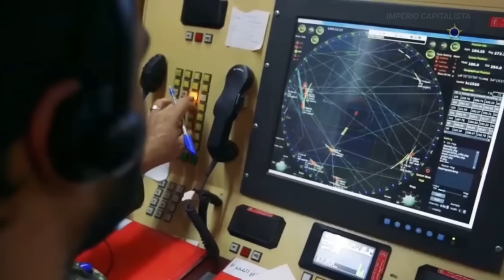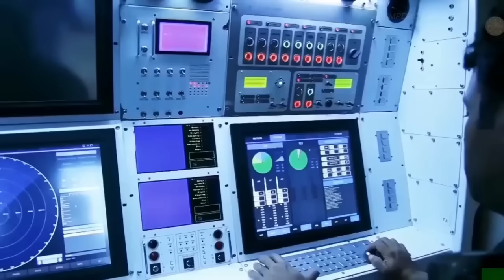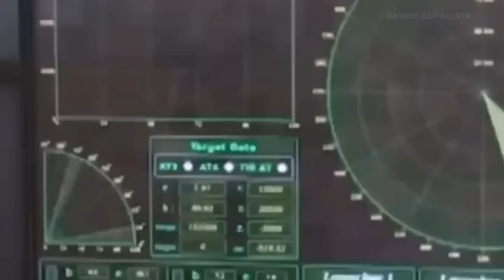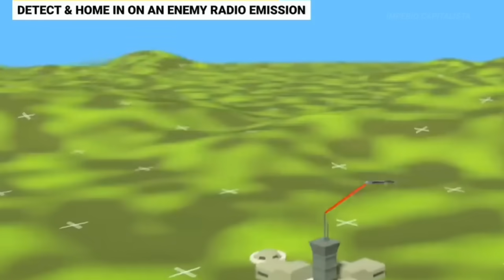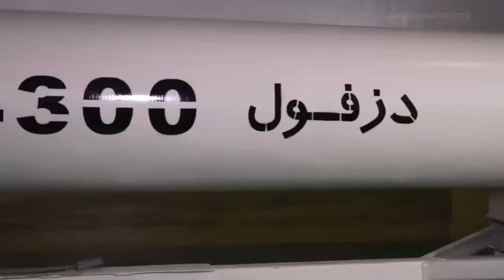Arma Secreta do Irã Revelada: Mísseis Balísticos Destinados Podem Lançar 100.000 Mísseis em Minutos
O conflito em curso entre Israel e o Hamas tem levantado sérias preocupações no cenário internacional. Existe o potencial para que esse conflito não envolva apenas grupos apoiados pelo Irã, como o Hezbollah, mas também se espalhe para países pró-Irã, como a Síria e, claro, o próprio Irã. O Irã tem advertido veementemente Israel sobre a possibilidade de uma escalada se os ataques a Gaza-Palestina não forem interrompidos imediatamente.

Como pano de fundo, o Irã tem sido conhecido como um forte apoiador do Hamas e do Hezbollah no Líbano, sendo fortemente suspeito de fornecer financiamento e armas ao Hamas. Dada a possibilidade de escalada, o assessor de Segurança Nacional da Casa Branca, Jake Sullivan, não descartou a possibilidade de envolvimento direto do Irã no conflito. A escalada desse conflito pode afetar a estabilidade na região circundante, especialmente devido às capacidades militares letais do Irã. O Irã é conhecido por possuir armamentos avançados e letais, tornando-se uma ameaça significativa na região do Oriente Médio.

 0:00 IMPÉRIO CAPITALISTA

 1:00 Já Deu LIKE no Vídeo??

Nesse canal produzimos o melhor conteúdo sobre empreendedorismo, dinheiro , negócios e tecnologia . Você verá de perto como é a mentalidade dos investidores e empresários de sucesso, além de empresas que ficaram ricas e ganharam muito dinheiro. Tudo isso a fim de mostrar e motivar o lado empreendedor que existe dentro de você!